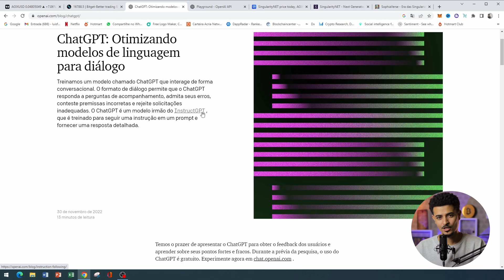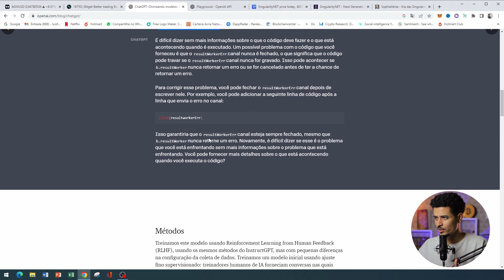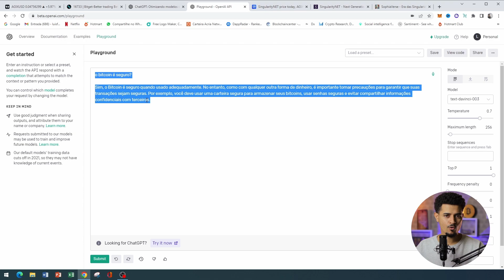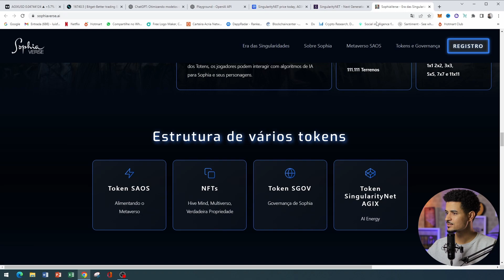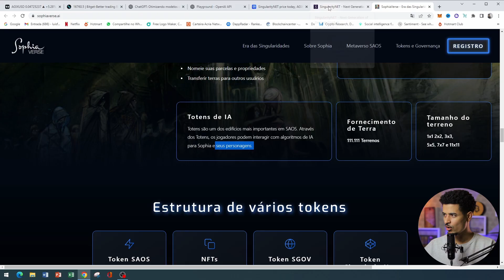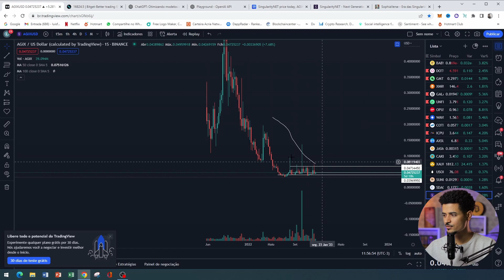[ATENÇÃO] TOKEN DE IA QUE PODE SER O FUTURO || INTELIGENCIA ARTIFICIAL (chatGPT)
Treinamos um modelo chamado ChatGPT que interage de forma conversacional. O formato de diálogo permite que o ChatGPT responda a perguntas de acompanhamento, admita seus erros, conteste premissas incorretas e rejeite solicitações inadequadas. O ChatGPT é um modelo irmão do InstructGPT , que é treinado para seguir uma instrução em um prompt e fornecer uma resposta detalhada.

A SingularityNET é uma plataforma baseada em blockchain que permite a qualquer pessoa "criar, compartilhar e monetizar" facilmente serviços de IA, graças ao seu mercado de IA acessível globalmente.

Por meio do mercado SingularityNET, os usuários podem navegar, testar e comprar uma grande variedade de serviços de IA usando o token de utilidade nativo da plataforma - AGIX. Além disso, o mercado representa uma saída que os desenvolvedores de IA podem usar para publicar e vender suas ferramentas de IA e acompanhar facilmente seu desempenho.

A equipe por trás do SingularityNET foi pioneira no desenvolvimento de uma IA conhecida como Sophia, que é descrita como o "robô mais expressivo do mundo". O objetivo da SingularityNET é permitir que Sophia seja capaz de entender totalmente a linguagem humana e continuar desenvolvendo o "OpenCog" - uma estrutura de IA que espera atingir um estado conhecido como "inteligência geral avançada", ou seja, inteligência artificial de nível humano (ou além ).

1-⚠ Atenção: As análises deste canal são para fins de estudo e aprendizado. Não fazemos indicação de compra e venda ou recomendação de investimento. Só invista em ativos que você conheça profundamente e com valores que esteja disposto a perder.

2-🔴 LEMBRE-SE: Todo investimento tem um risco e nosso trabalho não é influenciar as pessoas para investimentos. A decisão depende de cada um! Assuma seus riscos!

3- Todos os nossos vídeos são opiniões estritamente pessoais. Por favor, certifique-se de fazer sua própria pesquisa. Nunca tome a opinião de uma pessoa para orientação financeira. Existem várias estratégias e nem todas se adaptam a todas as pessoas. Nossos vídeos NÃO SÃO conselhos financeiros.